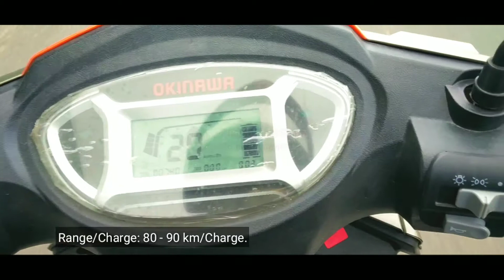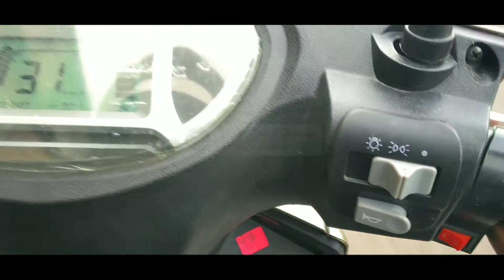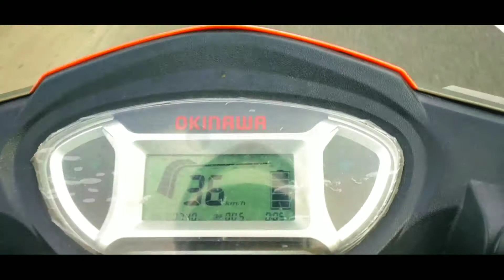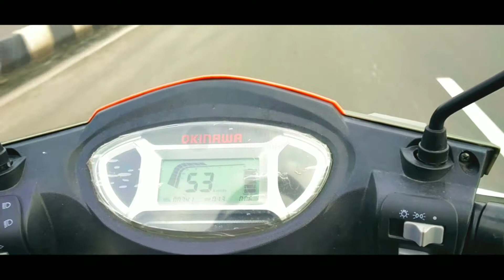Scooter Speed Test Tamil Video, Part 2./Economy-Sports Speed Test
Ridge Okinawa Electric Scooter  Speed Test Tamil Video

Specification
1.) Rated Power : 800 Watt, BLDC Motor (Waterproof)
2.) Peak Power : 1200 Watt
3.) Speed: 55 km/hr
4.) Range/Charge: 80 -90 km/Charge
5.) Climbing: 15o
6.) Brake System: Drum Brake – Front and Rear
7.) Seat Height: 774 mm
8.) Dimensions (LxWxH) : 1725 x 695 x 1080 mm
9.) Loading Capacity : 150kg
10.) Tyre : 10×3.0 Tubeless (Front/Rear)
11.) Speedometer: Digital
12.) Battery : 60V/24Ah VRLA Battery
13.) 60V/24Ah Lithium-ion
14.) Controller : E-ABS(Electronic Assisted Braking System) with regenerative energy
15.) Key Feature : Center Locking With Anti-theft Alarm , keyless Entry, Find My Scooter Function
16.) Charger Specification: Micro Charger With Auto Cut
17.) Charging Time : VRLA Battery 4-6 hrs / Fast 1-2 hrs (Optional)
18.) Suspension: Front – Telescopic (Hydraulic Type) & Rear – Double shocker with dual tube technology (Hydraulic
 Type)
19.) Ground Clearance : 160 mm
20.) Boot Space : 19 ltr
21.) Wheel : Stylish Aluminium Alloy Wheel

Price
47,980.00/*- (Ex-Showroom)